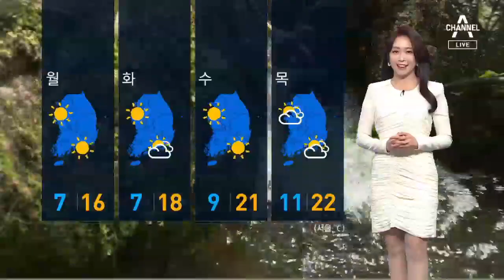[날씨]내일 오전까지 비…기온은 오늘과 비슷 | 뉴스A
전국에 봄비가 내리고 있습니다.

미세먼지가 씻겨 갔고요, 현재 대부분 지역이 약한 가뭄 상태인데, 이번 비로 상황이 나아지겠습니다.

비는 내일 오전까지 내립니다.

오늘 밤사이 제주산지와 남쪽 지역을 중심으로 80mm 가량 강하게 내리겠습니다.

서쪽 지역은 최대 40mm, 그 밖엔 최대 20mm 가량 예상됩니다.

이번 비가 해안가와 남쪽 지역에 많이 내리는 이유는 바람에 있습니다.

해안과 남쪽 지역에 부는 강한 바람이 수증기를 운반해오고, 비 구름대를 발달시키기 때문입니다.

오늘 밤엔 강한 비바람 뿐아니라 벼락도 동반되겠으니 주의하시기 바랍니다.

내일 기온은 10도 안팎에서 출발해 15도 안팎까지 올라 오늘과 비슷하겠습니다.

단, 경남권에선 낮 기온이 오늘보다 3도 이상 높겠습니다.

내일 밤사이 중부와 호남 동부에 비가 지나고 나면 당분간 맑겠습니다.

채널A 뉴스 날씨였습니다.

〈평일〉
08시 00분 라디오쇼 정치시그널 (유튜브 라이브)
08시 50분 김진의 돌직구 쇼
10시 20분 김진의 더라방 (유튜브 라이브)
12시 00분 뉴스A 라이브
15시 50분 강력한 4팀
17시 20분 뉴스TOP10
19시 00분 뉴스A

〈주말〉
12시 00분 토요랭킹쇼·뉴스A 라이브
17시 40분 뉴스TOP10
19시 00분 뉴스A